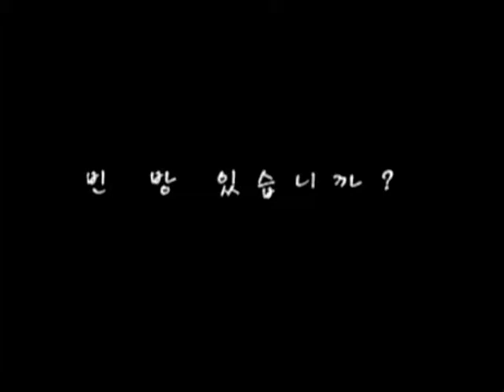2003 제3회 아소만제 빈방있습니까 Opening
2003 제3회 아소만제 빈방있습니까 Opening